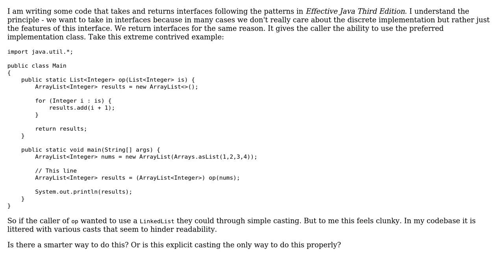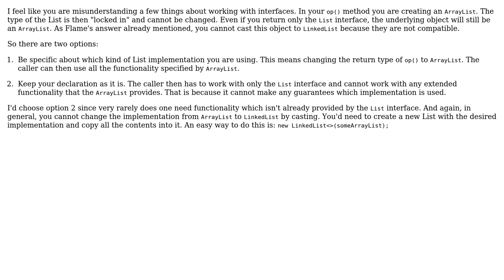Code Review: Returning interfaces in Java without significant casting (3 Solutions!!)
Code Review: Returning interfaces in Java without significant casting

With thanks & praise to God, and with thanks to the many people who have made this project possible! | Content (except music & images) licensed under CC BY-SA | Music | Images & others | With thanks to user Koekje user Flame239 user fiftyone_51 user CL40 and the Stack Exchange Network Trademarks are property of their respective owners. You are responsible for your own actions.